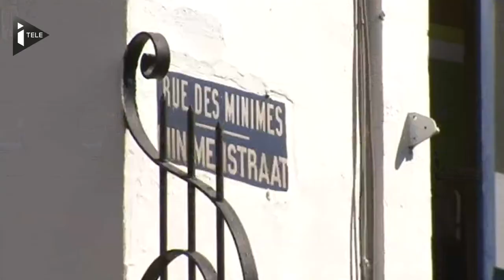Un itinéraire comparable à celui de Mohamed Merah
Selon notre spécialiste police-justice, Jean-Michel Decugis , le tireur présumé du Musée juif de Bruxelles, Mehdi Nemmouche, se serait radicalisé, comme le tueur de Toulouse, lors d'un passage en prison entre 2007 et 2012. Une action de terreur que le suspect aurait aussi tenté de filmer à l'aide du caméro GoPro, sans succès.